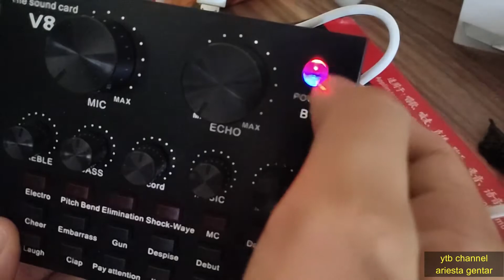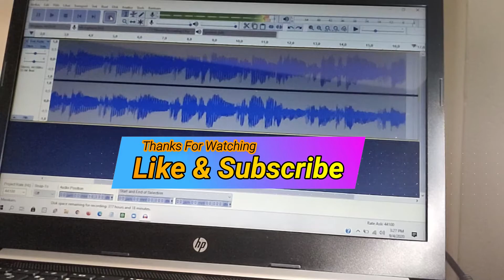Unboxing & Test Soundcard V8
Untuk para pecinta home recording atau hobi music, soundcard v8 bisa jadi alternatif atau pilihan yang sangat menarik mengingat harga nya yang sangat ekonomis murah meriah, untuk hasil yang cukup bagus meskipun bukan untuk profesional tapi kalo sekedar hobi saya rasa cukup.